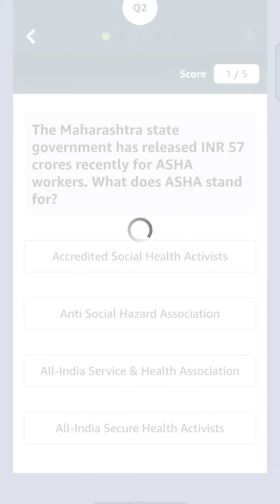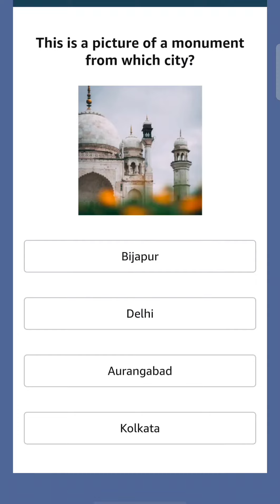Amazon Quiz Answers Today | Win 20000 Amazon Pay Balance | 19 November 2020